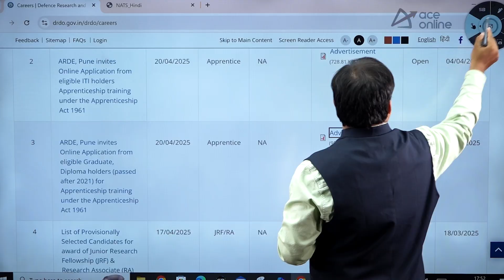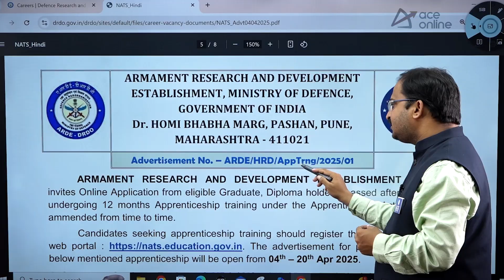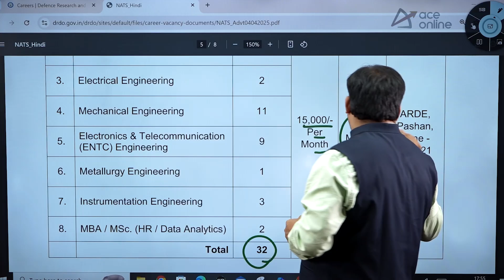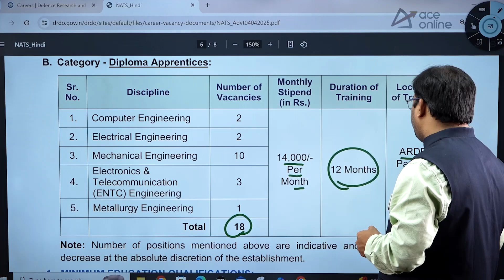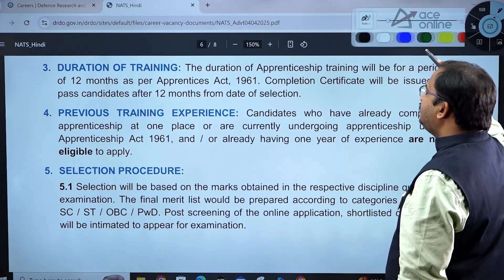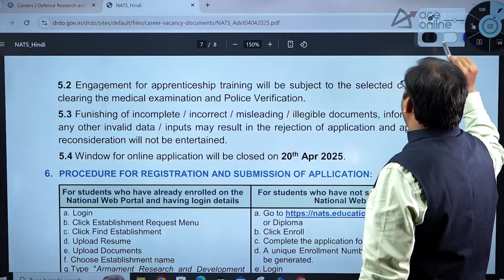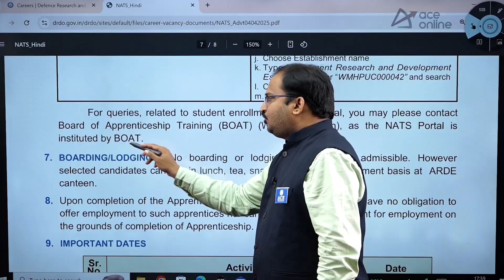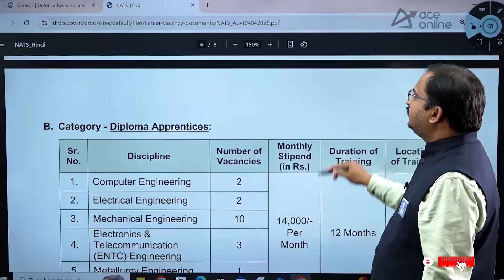DRDO Recruitment 2025 | Apprenticeship Training Program | Last Date: 20th April 2025 | ACE Online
🚀 DRDO Recruitment 2025 is now open for the Apprenticeship Training Program! A golden opportunity to work with India's premier defence research organization. Candidates with relevant qualifications can apply for various apprentice posts. Don’t miss this chance to gain hands-on experience in cutting-edge technology and research. 🛡️ Last date to apply is 20th April 2025. Watch this video by ACE Online for full details on eligibility, selection process, and how to apply. Secure your future with DRDO!